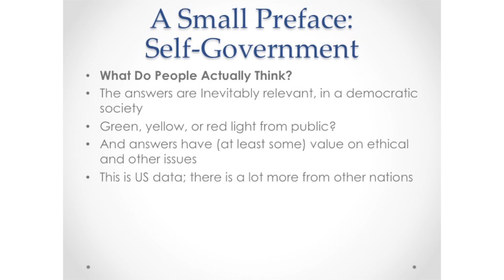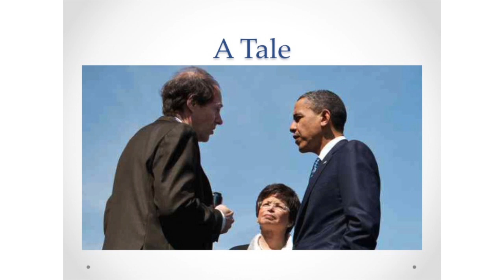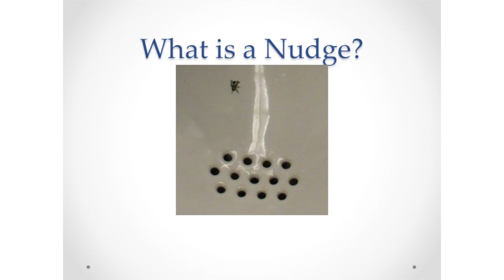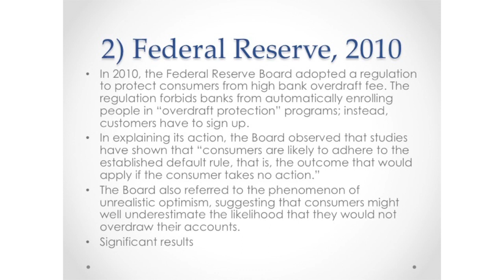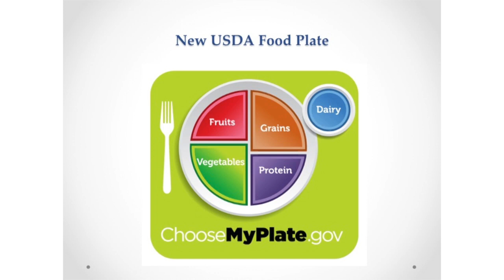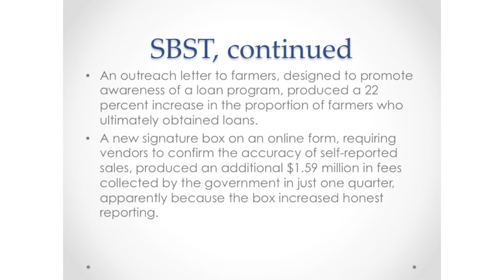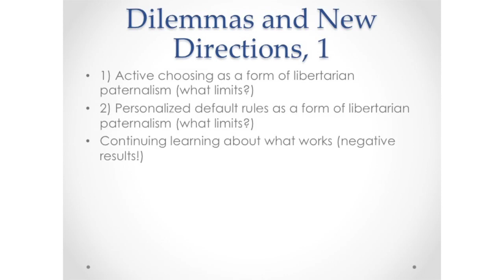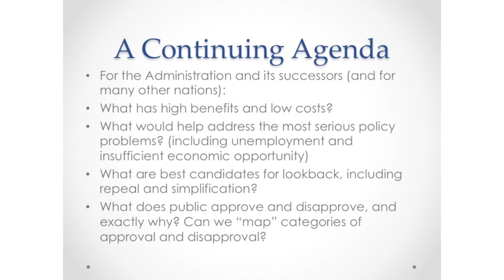Behavioural Public Policy: Cass Sunstein keynote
In this keynote address from the HC Coombs Policy Forum Public Policy Conference, recorded in Canberra, Australia on the 23rd of November 2015 Professor Sunstein shares his experience of applying behavioural insights to public policy. He sets out some key lessons from his direct experience in the US and from where
behavioural insights have been applied in other countries. He considers how behavioural insights fit in the bigger picture of regulatory reform and suggest challenges for the future of behavioural public policy, with some thoughts on their application in the Australian context.

Cass R. Sunstein is currently the Robert Walmsley University Professor at Harvard. From 2009 to 2012, he was Administrator of the White House Office of Information and Regulatory Affairs. He is the founder and director of the Program on Behavioral
Economics and Public Policy at Harvard Law School. Professor Sunstein has testified before congressional committees on many subjects, and he has been involved in constitution making and law reform activities in a number of nations. Professor Sunstein is author of many articles and books, including Republic.com (2001), Risk and Reason (2002), Why Societies Need Dissent (2003), The Second Bill of Rights (2004), Laws of Fear: Beyond the Precautionary Principle (2005), Worst-Case Scenarios (2001), Nudge: Improving Decisions about Health, Wealth, and Happiness (with Richard H. Thaler, 2008),
Simpler: The Future of Government (2013) and most recently Why Nudge? (2014) and Conspiracy Theories and Other Dangerous Ideas (2014). He is now working on group decision-making and various projects on the idea of liberty.